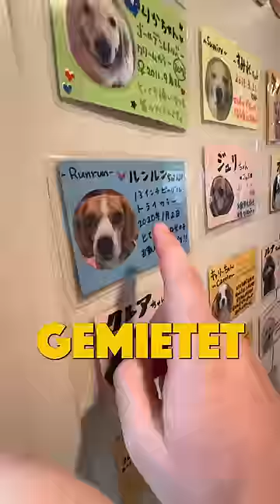Ich habe einen Hund in Japan gemietet! 👀